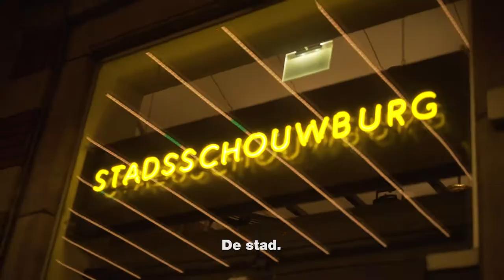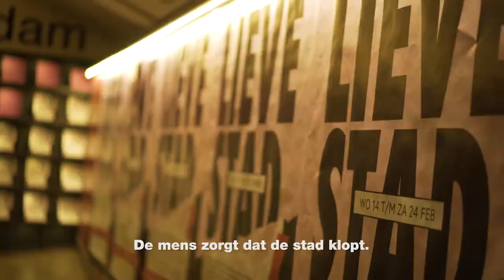Jij bent Amsterdam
Dus maak er wat moois van. 💚
Stem 21 maart GroenLinks Amsterdam: